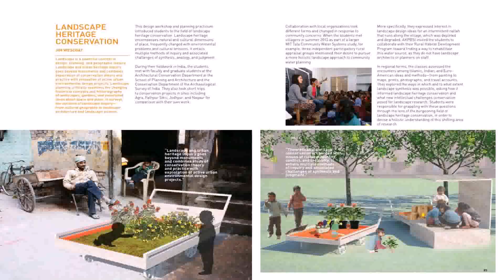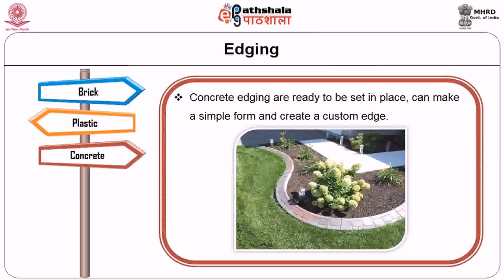Chicago Auto Repair